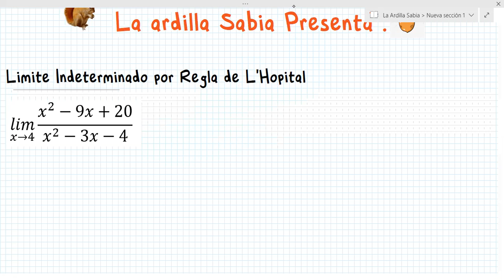Regla de L'Hopital | Ejercicio 4 (Nivel Pollito 🐣)